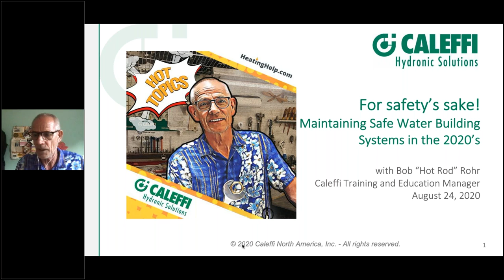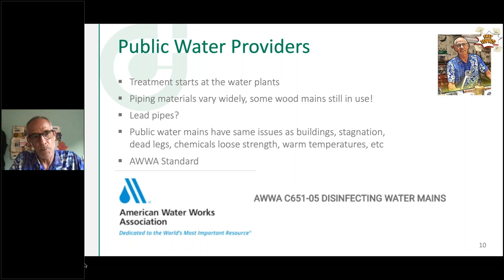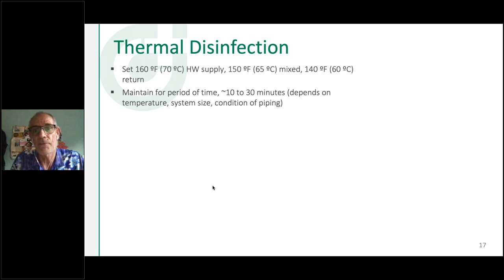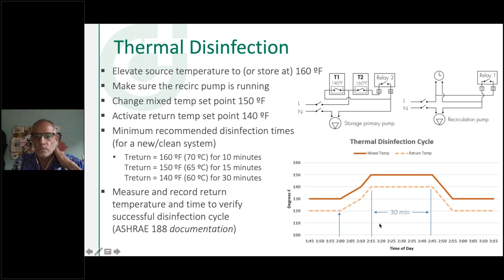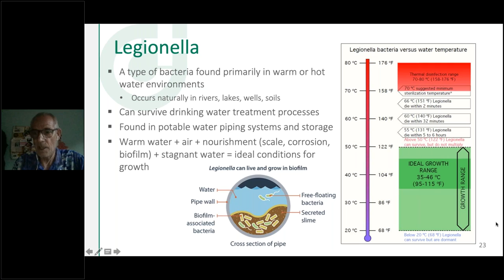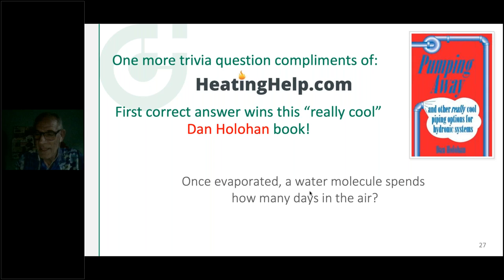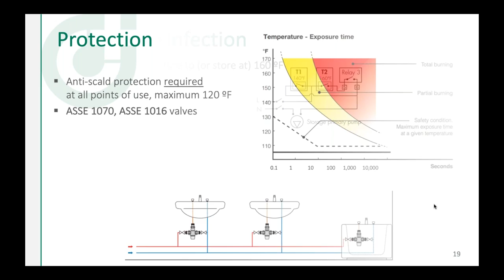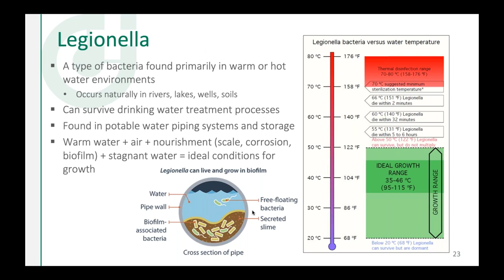Hot Topics with Hot Rod Episode 4: Maintaining Safe Water Building Systems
HeatingHelp.com partnered with Caleffi on the Hot Topics with Hot Rod webinar series. In this episode, Bob "Hot Rod" Rohr talks about maintaining safe water systems, how to minimize risks at home and at your customer's buildings, legionella bacteria, and more.